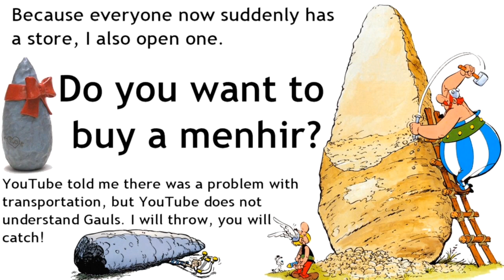Magneetvissen #54 Beverwijk 8 december 2017